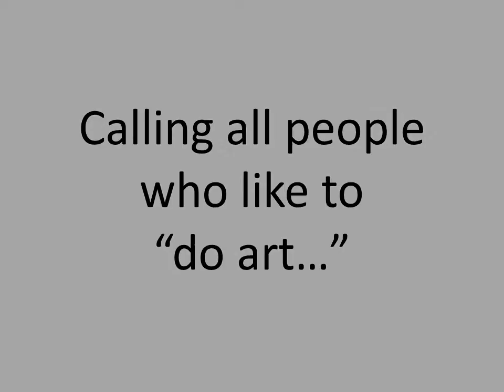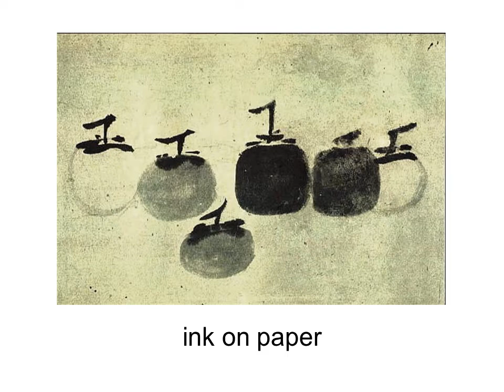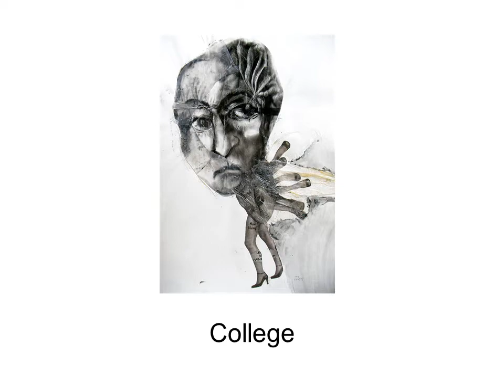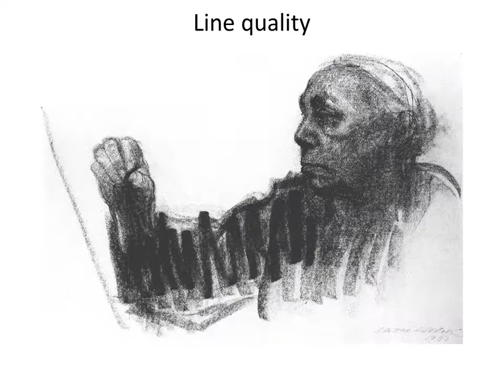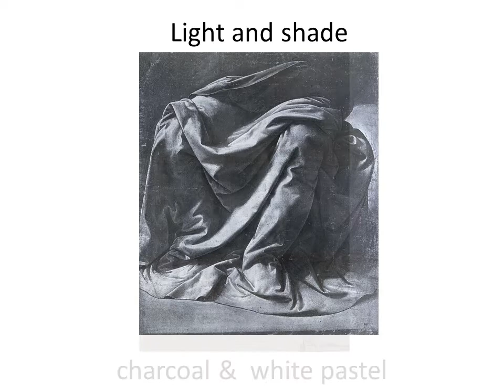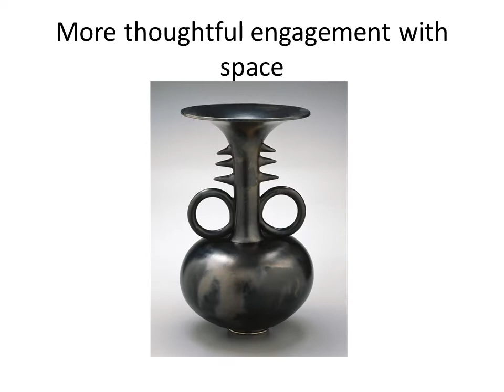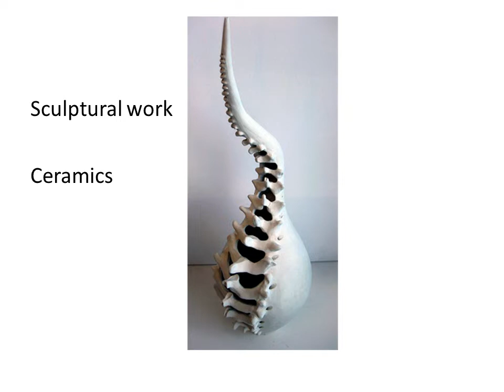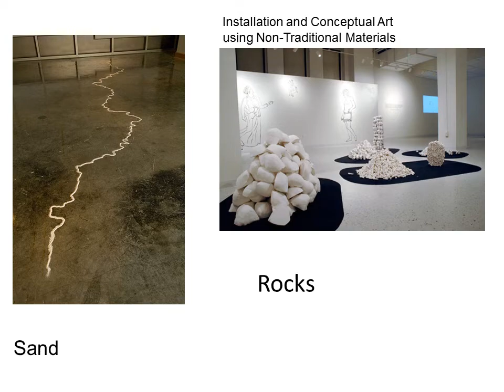AP Studio Art video